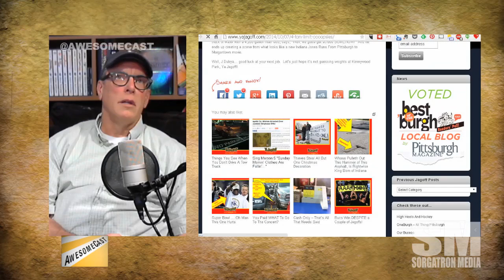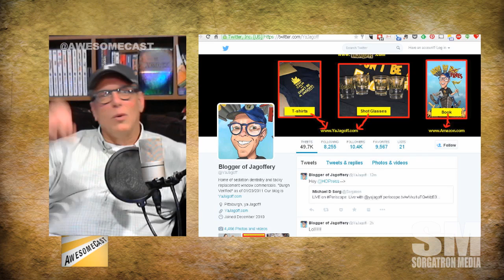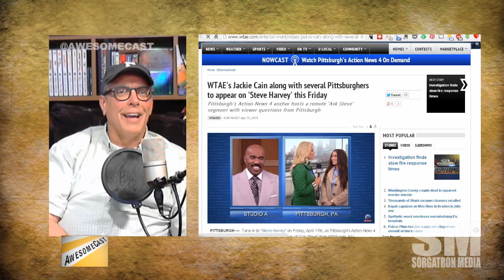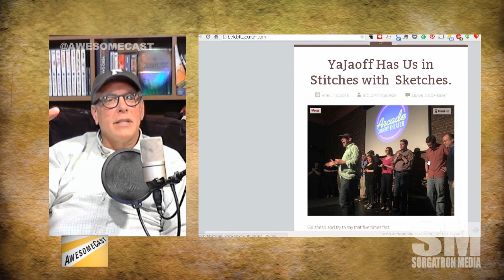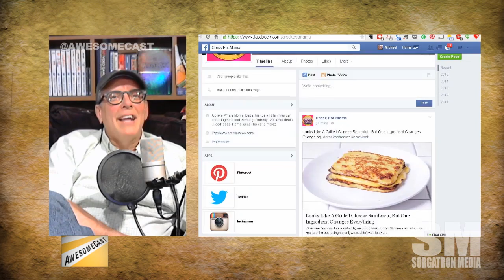Awesome Chat: John Chamberlin of Yajagoff.com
In the first episode of Awesome Chat, we talk with John Chamberlin of Yajagoff.com.  We talk about how the blog started and gained notoriety, Shooting "Yakkin' with Yajagoff" from a FlipCam to a modern production team today, some of his favorite guests like Mayor Bill Peduto, and much more!

Also, check out sorgatronmedia.com and awesomecast.com for more entertainment.  Follow Michael Sorg (@sorgatron) and @AwesomeCast for updates and live streams of our interviews!